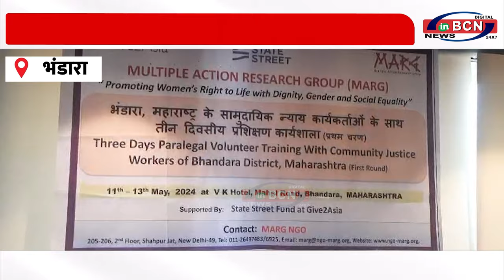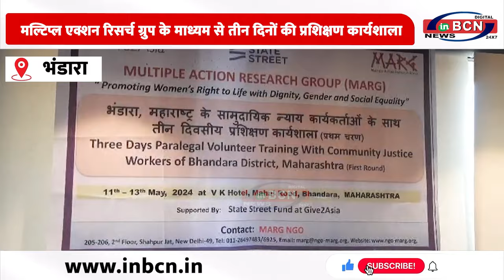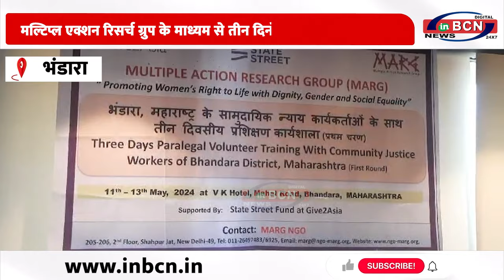मल्टिप्ल एक्शन रिसर्च ग्रुप के माध्यम से तीन दिनों की प्रशिक्षण कार्यशाला ... INBCN NEWS